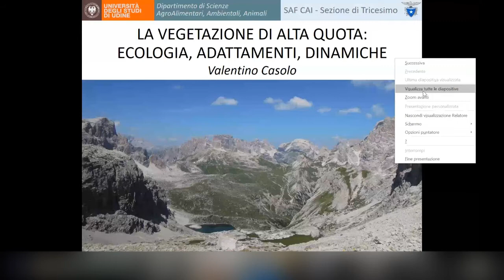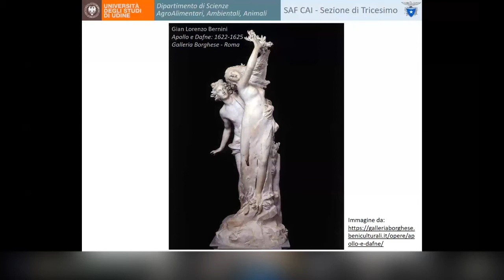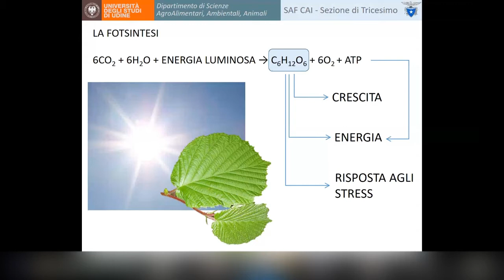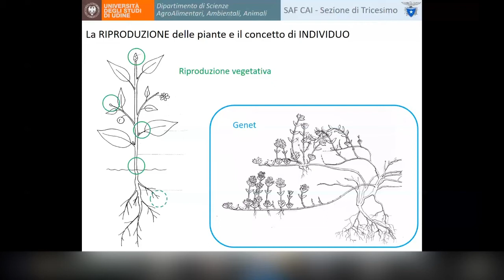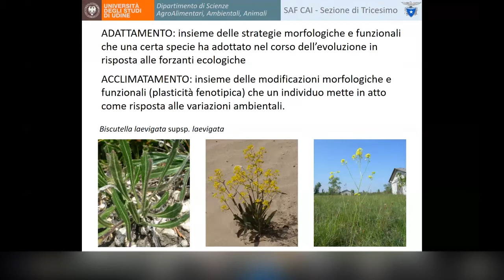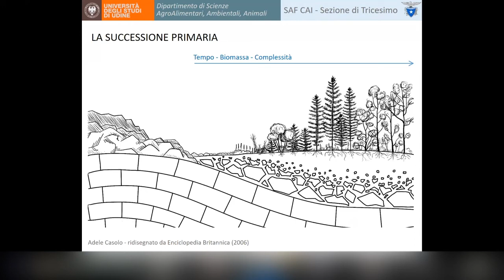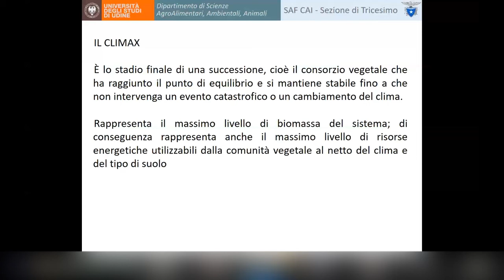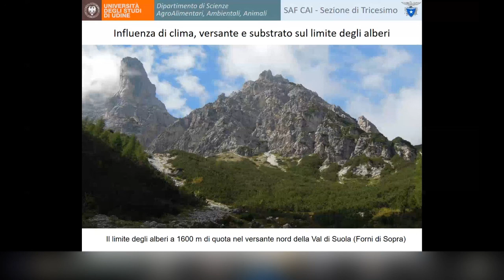La vegetazione di alta quota | Ecologia, adattamenti, dinamiche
"La Vegetazione di Alta Quota" è un ciclo di quattro lezioni organizzato dalla Sezione del Club Alpino Italiano di Tricesimo in collaborazione con il Dipartimento di Scienze AgroAlimentari, Ambientali e Animali dell’Università di Udine per sensibilizzare soci CAI e appassionati della montagna sulle tematiche legate alle piante.

Seminario #1:  talk di Valentino Casolo (DI4A, Università di Udine)

Introduzione alla vita delle piante in alta quota: forma e funzioni della pianta; concetto di flora e vegetazione; effetto dei principali fattori ecologici sulle piante; adattamenti e acclimatamenti; i cambiamenti della vegetazione (dinamiche) e il concetto di climax.

Le piante sono organismi fotoautotrofi che vivono intimamente legati all’ambiente in cui crescono; rispondono alle restrizioni dovute alla quota con adattamenti e acclimatamenti, costituiscono comunità biologiche alla base della vita, costruendo sistemi complessi fino all’utilizzo massimale delle risorse del sistema.